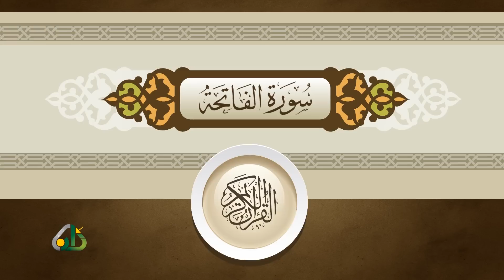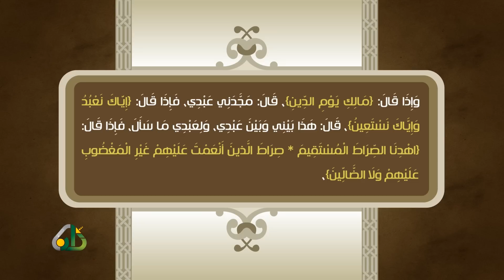في رحاب القرآن "سورة الفاتحة"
لِعَظِيمِ فَضلِهَا، وَشَرَفِ مَكَانِهَا، كَثُرَتْ أَسمَاؤُهَا، وَتَعَدَّدَتْ أَوصَافُهَا؛ فَهِيَ: (فَاتِحَةُ الكِتَابِ، وَسُورَةُ الحَمدِ، وَالسَّبعُ المَثَانِي، وَالشَّافِيَةُ، وَالكَافِيَةُ